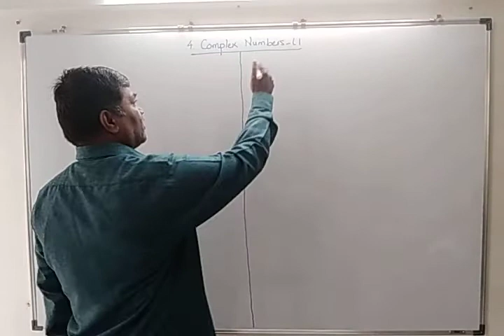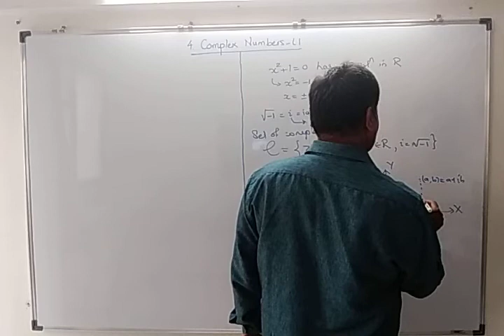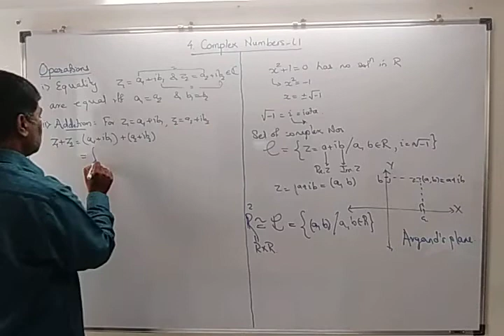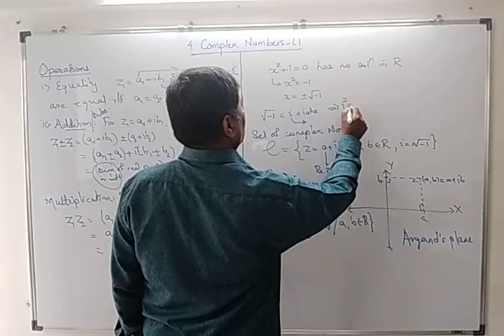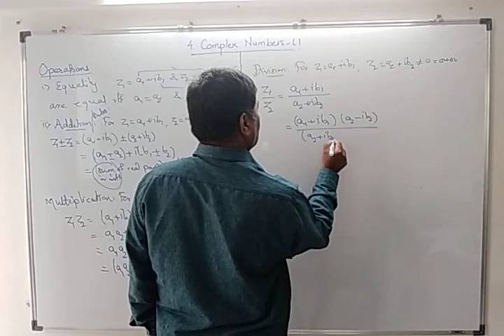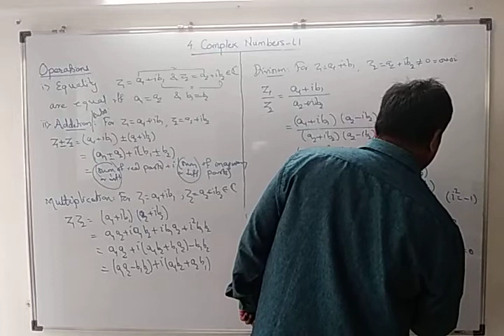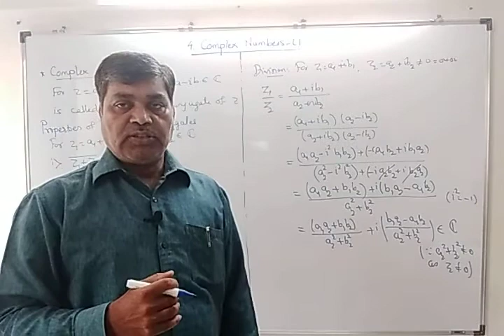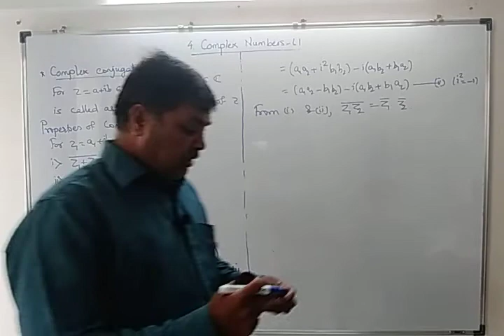Complex numbers_L1(Def. operations and complex conjugate)